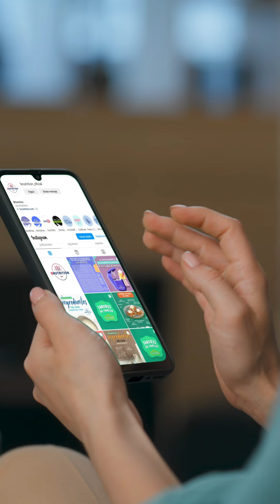SERIE HÁBITOS SALUDABLES: DIETA PLANETARIA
Bienvenidos a nuestra serie dedicada a cultivar hábitos saludables para una vida plena.

En este capítulo, exploraremos la alimentación con un enfoque especial en la dieta planetaria y destacaremos el papel crucial del nutriólogo en este camino hacia el bienestar integral.